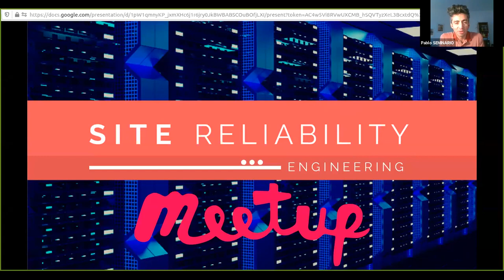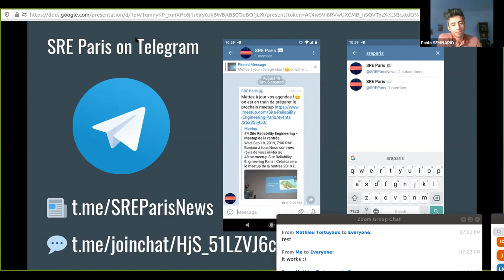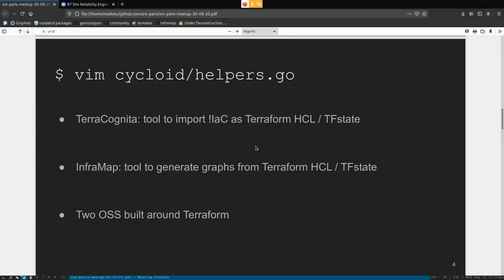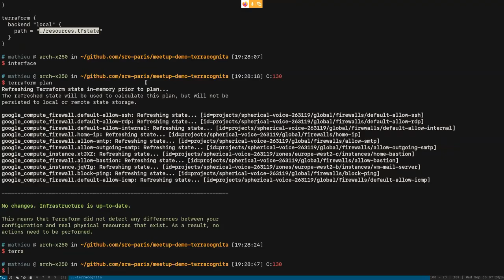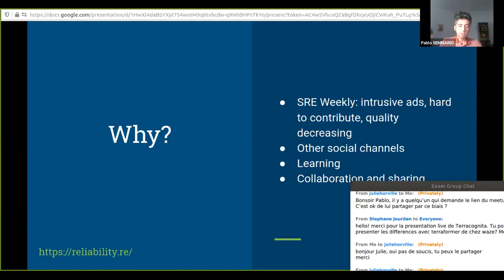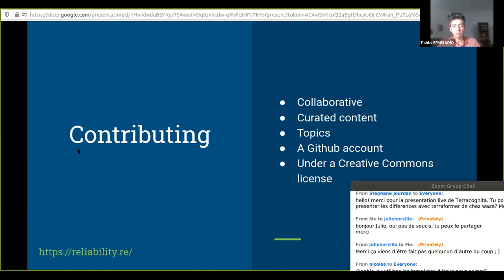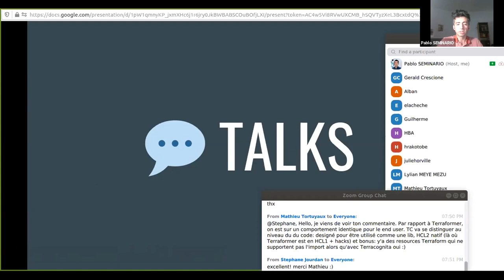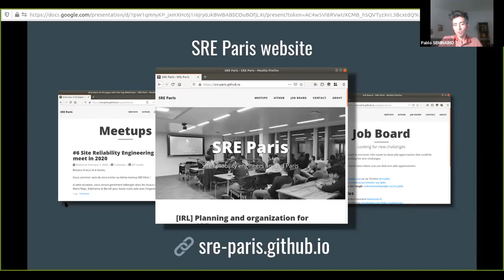#7 Site Reliability Engineering - News and Infrastructure as code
Cet édition de septembre sera complément en ligne et on a choisi un format plus court et dynamique car la plupart d'entre passe déjà pas mal de temps en vidéoconférence ;) donc ça sera l’occasion de partager des nouveautés et des projets du groupe, ainsi que d'en parler sur Infrastructure as code.